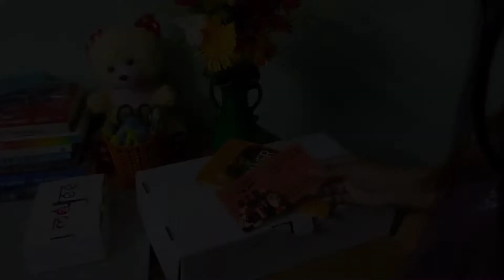My Bestfriend's Birthday Vlog |*Unexpected*Surprises | Full on masti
Hey Framers,